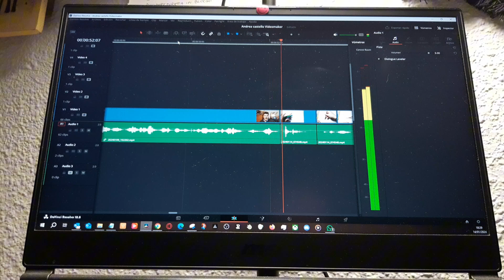La preproduzione, la produzione e lo SMARTPHONE 💥VLOG nº22💥 Monetizzo il mio canale in 3 mesi (?)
Non ci hai ancora fatto caso? Se ci hai fatto caso: Congratulazioni!

Sí, da qualche video sto usando uno Smartphone per registrare. In questo video ti spiego come siamo arrivati a questo punto.

Il mio set:
📸 Sony Alpha 6000
🔌 Adattatore per Sony Alpha 6000
💻 MSI GS 65 Stealth Thin
💻 Hard Disk
✅ Scheda acquisizione video
💡 Anello di luce Neewer
🔦Anello di luce secondario
💺 SONGMICS Sedia da Gaming
💡 RALENO CRI 95+ Luce Da Studio Ultra-sottile Portatile